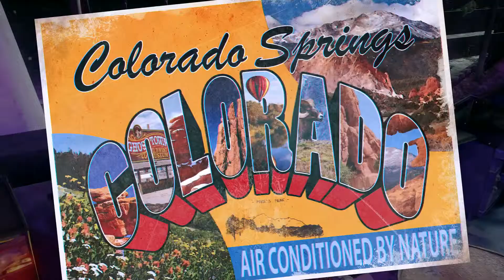Wasteland 3 - Official Trailer | E3 2019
🔊 Wasteland 3 is an upcoming role-playing video game developed by inXile Entertainment. It is a sequel to Wasteland 2.

Source: Wikipedia

Initial release date: 2019
Developer: inXile Entertainment
Engine: Unity
Genre: Role-playing video game
Platforms: PlayStation 4, Xbox One, Linux, Macintosh operating systems
Modes: Single-player video game, Multiplayer video game

About ♚
Gamyze provides you video game news, reviews, previews, trailers, walkthroughs, and more under one hub.